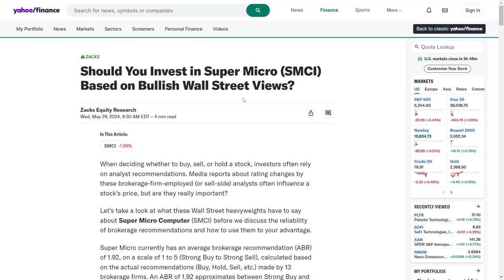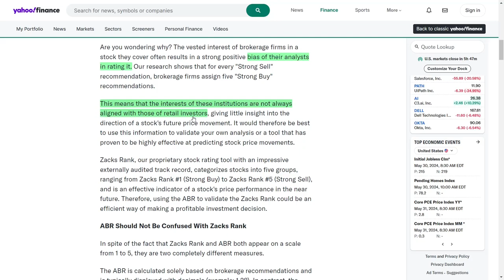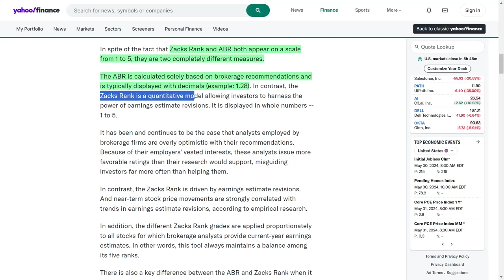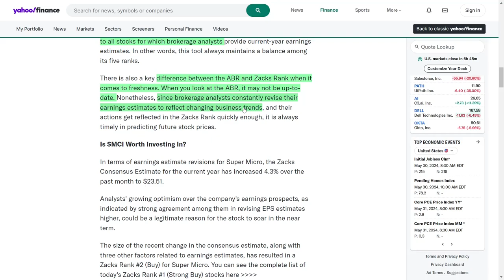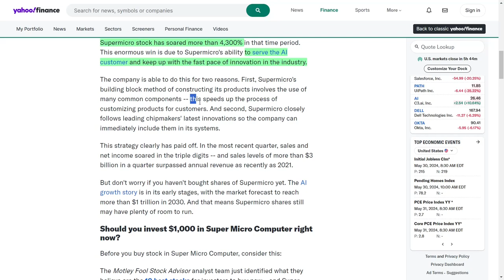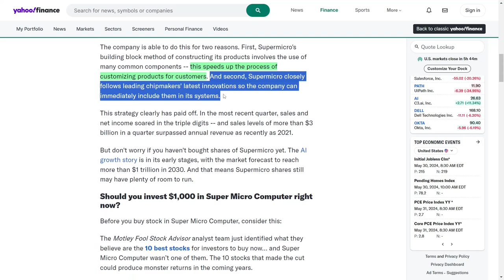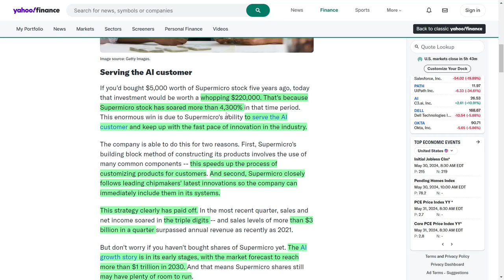Investing in AI Stocks: How Super Micro Computer Stock Turned $5k Into $220K!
What's up, guys! Let’s talk stocks and why Super Micro Computer should be on your radar! 💥 This tech giant is making waves with an average brokerage rating of 1.92, which means analysts are leaning heavily towards "Buy!" But wait – before you jump in, know that brokerage firms often have a rosy outlook because of their own interests. That's why the Zacks Rank is my go-to for a reality check. It’s based on earnings estimate revisions and has a killer track record for predicting stock movements.

Now, here’s the exciting part: Super Micro has been killing it thanks to the AI boom. Demand for their AI rack-scale solutions is through the roof. Just imagine – if you had put $5,000 into this stock five years ago, you’d be sitting on a jaw-dropping $220,000 right now! That’s a whopping 4,300% increase!

Super Micro’s secret sauce? They use a building block method for quick product customization and stay on top of the latest from leading chipmakers. Their strategy is golden, with recent sales and net income soaring to new heights. And guess what? The AI market is expected to explode to over $1 trillion by 2030, so there’s still plenty of room for growth. If you’re looking for a stock with serious upside potential, Super Micro is where it’s at! 📈✨